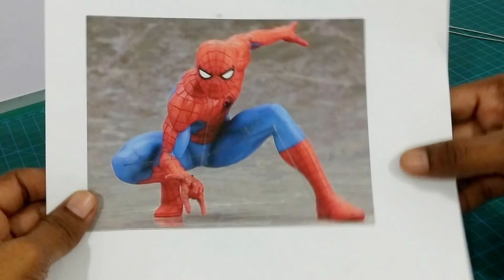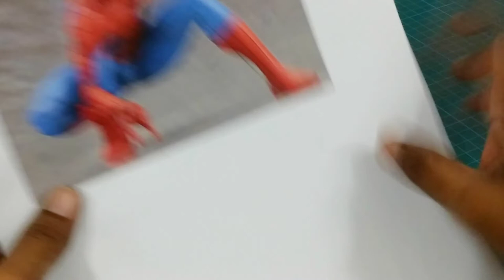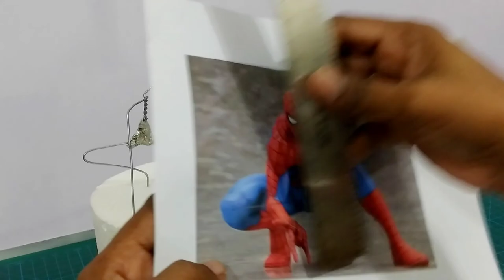How to make Spiderman 3D cake topper tutorial / Spiderman topper armature.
How to make Spiderman 3D cake topper tutorial.

For the armature I used 2 wires (gauge 2)  30cm in each.